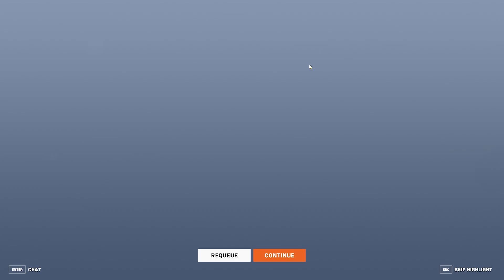Overwatch2: Mercy gameplay Ilios heal 10k (no commentary)